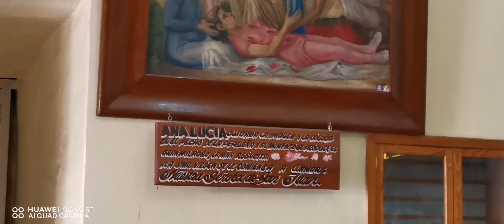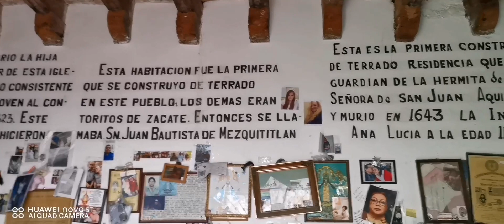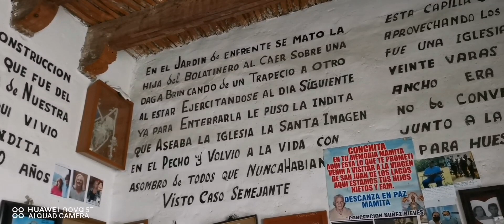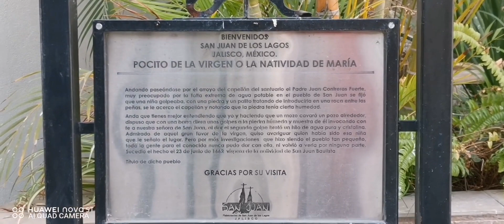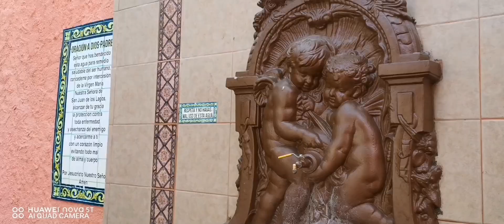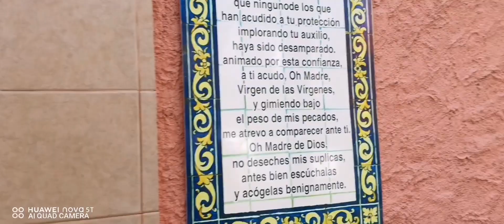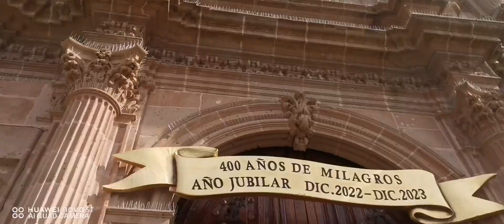San Juan de los Lagos,. Jalisco, parte I (Mezquitic)